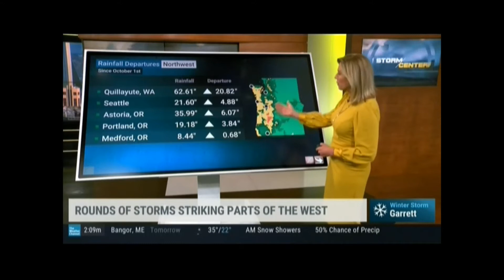JACQUI JERAS THE WEATHER CHANNEL 1 5 22